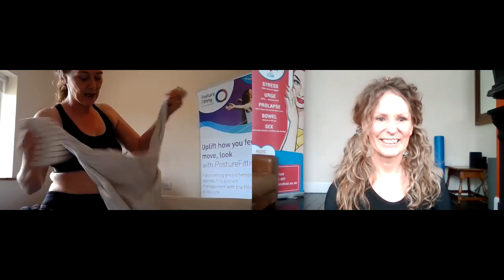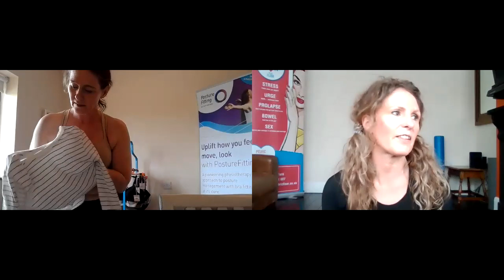Breasts & Bras with Siobhan - Posture Fitting & Adore Your Pelvic Floor - Sport Bras & Correct FIT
Siobhan discusses WHY it is important to get a good FIT for your sport bra for exercise.